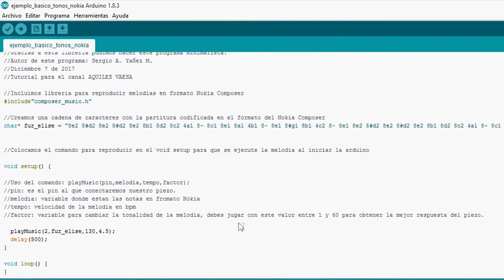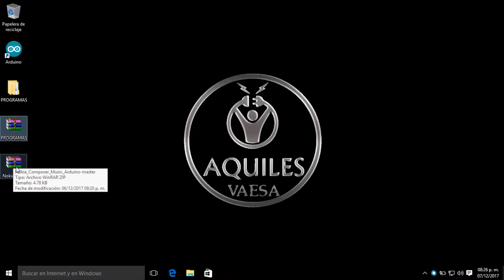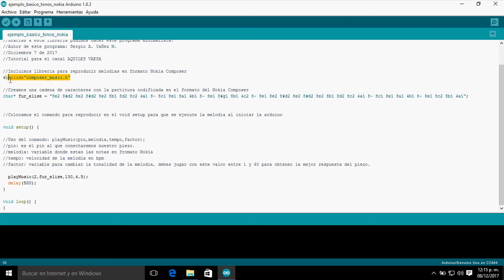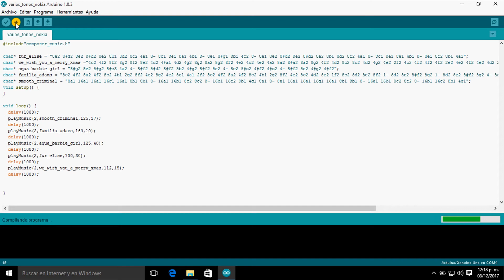☑ Cómo reproducir melodías monofónicas formato Nokia Composer en Arduino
Visita este proyecto en mi web ahí te dejo el código y toda la info:

En este video les explico cómo colocar melodías monofónicas de manera sencilla usando las partituras del antiguo Nokia Composer. Hay cientos de melodías que puedes adaptar a tu Arduino sin tener conocimientos de música.  Código compatible con todas las tarjetas.
Montaje fácil y usa pocos materiales. El programa es adaptable para cualquier aplicación.
Como bonus les dejo el tema navideño para que lo utilicen en sus proyectos de fin de año.